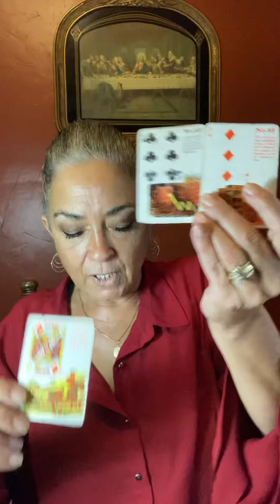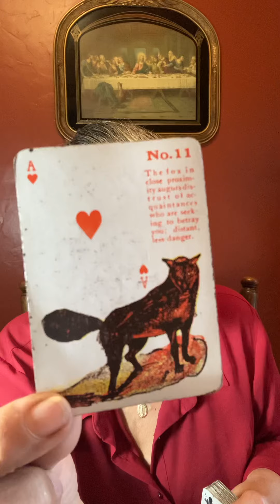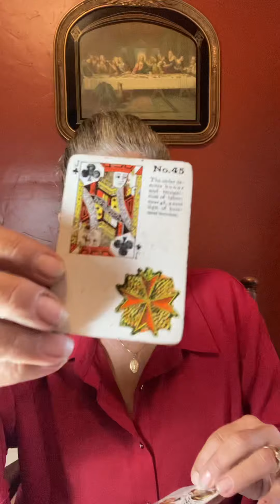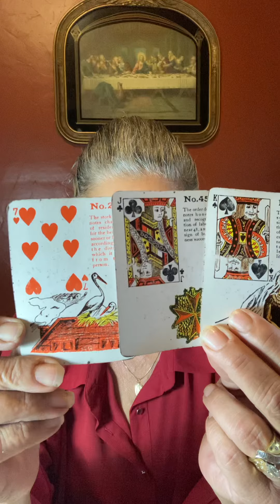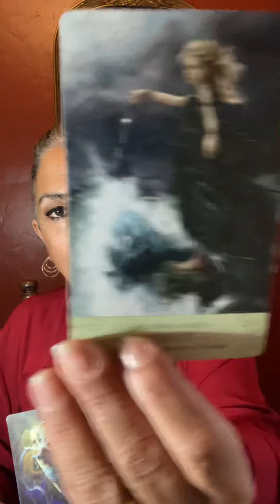Scorpio October 15 to the 31st of 2021. True love… Trembling…￼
Hey check out my son’s and his girlfriend’s new YouTube channel… It’s a travel blog!

Policy

Delivery

1.Delivery is usually  with in 5 days. If readings are in high demand then 5-10 days; You will be notified if it will be past 5 days.

2. You have the choice of

Policy

Delivery

1.Delivery is usually  with in 5 days. If readings are in high demand then 5-10 days; You will be notified if it will be past 5 days.

2. You have the choice of